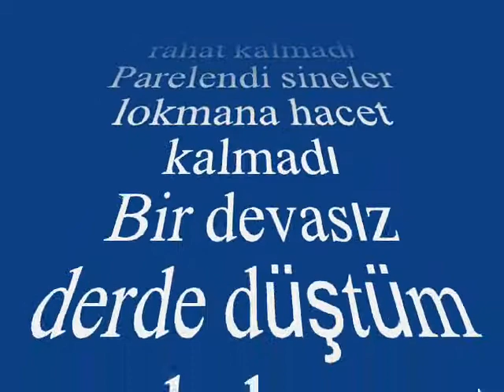Gül YAZICI-Tövbe Ettim Aşka Canâ Dilde Takat Kalmadı (HÜZZAMI)R.G.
SOLİST:
*GÜL YAZICI*
VİDEOYU YAPAN
*RECEP GAYRETLİ*
GÜFTE:  ---
BESTE:  SUPHİ ZİYA ÖZBEKKAN
USUL:  KATAKOFTİ
MAKAM:   HÜZZAM
Tövbe Ettim Aşka Canâ Dilde Takat Kalmadı
Pek perişan oldu halim tende rahat kalmadı
Parelendi sineler lokmana hacet kalmadı
Bir devasız derde düştüm canda kıymet kalmadı.